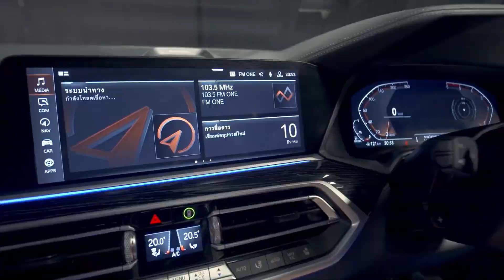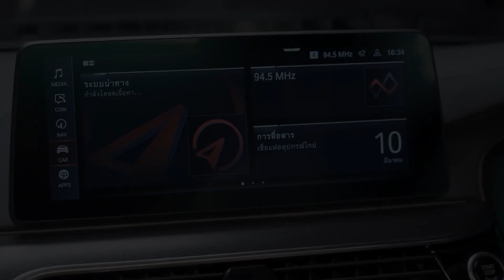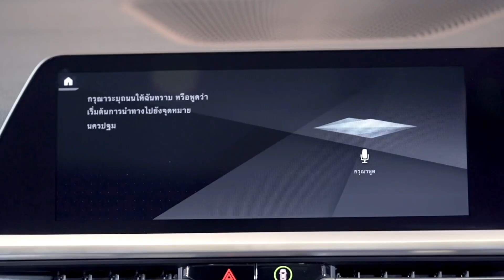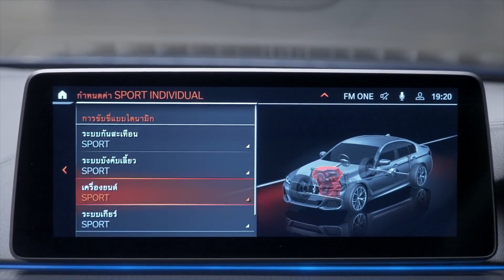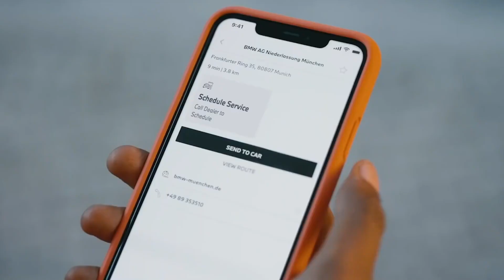2022 BMW 5 Series - Luxurious Family Sedan! Exterior, Interior & Features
Hey Guys, The 2022 BMW 5 Series ranks toward the top of the luxury midsize car class. The 5 Series has lively engine performance and handling, a spacious interior, comfy seats, a wealth of standard tech features, and an easy-to-use infotainment system.

You can't go wrong with the Mercedes E-Class or the BMW 5 Series. These luxe German sedans are speedy, comfortable to drive, and packed with active safety features. Both also have rather user-friendly infotainment systems. The E-Class sports a swankier interior, as well as more body styles to choose from (sedan, coupe, convertible, and wagon). On the other hand, the 5 Series gets better fuel economy, and it wields sharper handling. The right choice for you will likely come down to personal preference.

The 2022 BMW 5 Series has a $54,200 starting price, which is on the high end of this class. The price climbs to roughly $60,000 for the midrange 540i trim, and it jumps to $103,500 for the racy M5. The limited-run M5 CS retails for an astonishing $142,000.

2022 BMW 5 Series - Luxurious Family Sedan! Exterior, Interior & Features |